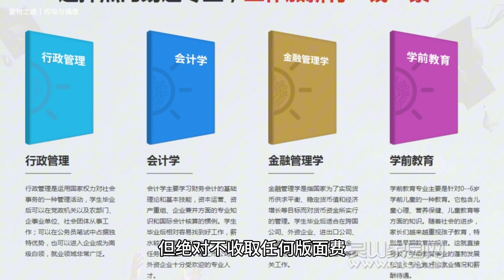这个男人用众多厨具写了一篇幽默妙文，竟发表在故事会等报刊杂志